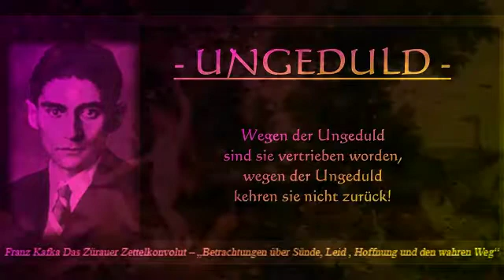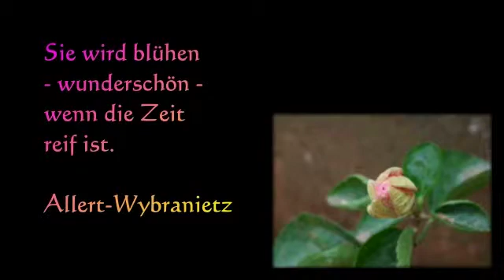Ungeduld (JHS) - 432 hz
comp., arr., prod. and performed by
Harald Petry ~alias~ Harry Schwandt

♥♥♥ for ♥♥♥ JUTTA ♥♥♥
♥ the most beautiful girl in the world ♥
♥ my one and only love ♥
♥ every day without you is a lost day ♥
♥ every second a lost second ♥

from our CD "Verloren in Dir - Lost In You"

as a download version (individual tracks)
at i-tunes, Amazon, Musicload, etc. available

Die CD (Datenträger) kann bei uns bestellt werden.
The CD (disk) can be ordered directly from us.

Einfach eine Email senden an:
Send an email to:

Es würde uns freuen, wenn Sie unsere Arbeit
unterstützen würden.

Herzlichst, Sincerely,
Jutta & Harry Schwandt